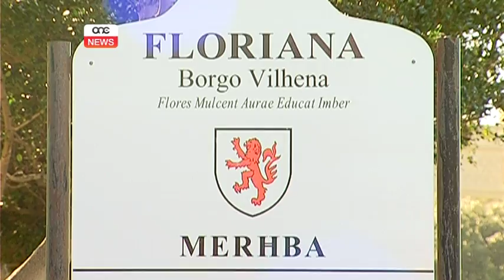L-aħħar preparamenti għall-Isle Of MTV.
Fadal biss tmienja u erbgħin siegħa għall-Kunċert tal-Isle of MTV li jieħdu sehem fih uħud mill-aqwa artisti internazzjonali. ONE News żar il-fosos tal-Furjana fejn segwa l-aħħar preparamenti li qiegħdin isiru.